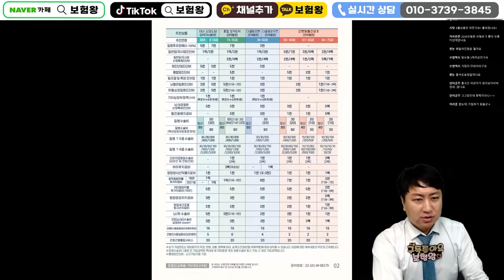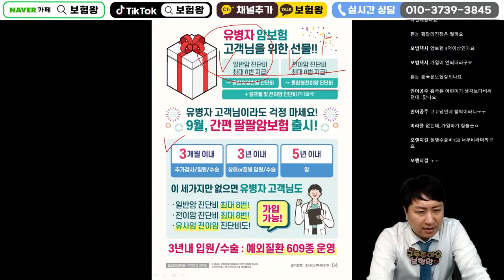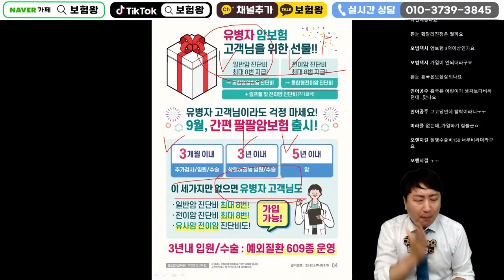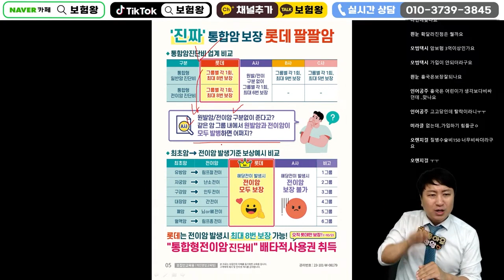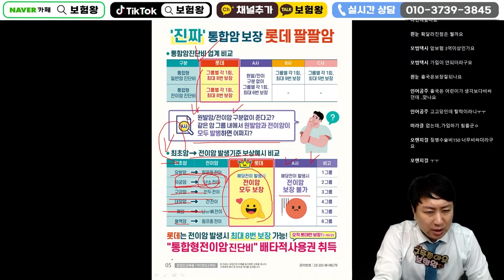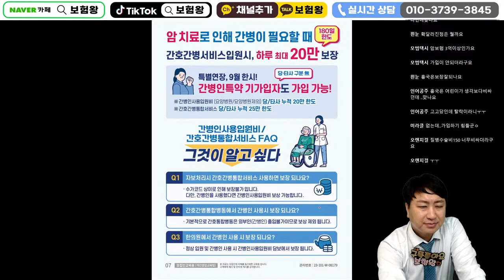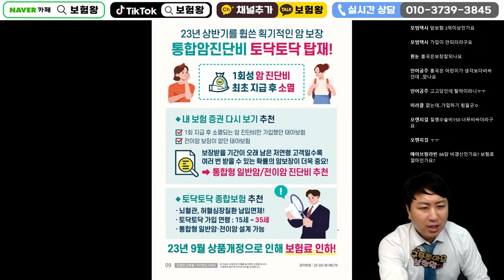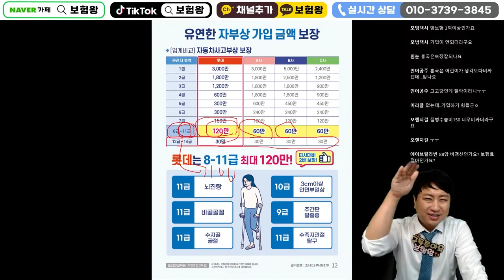9월 롯데손해보험 신상품이슈안내!! (간편 88암보험출시 자부상120만~)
안녕하세요~~

롯데간편88암보험 운전자 11등급 120만. 자부상 출시되었습니다

감사합니다

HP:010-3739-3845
카톡친구추가:r2an
카톡플러스친구:보험왕검색